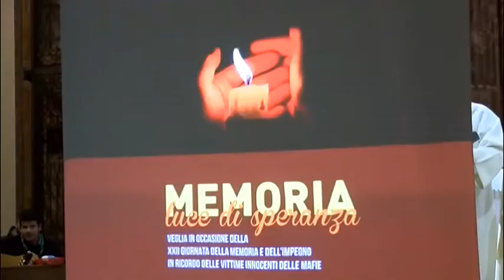Oggi si ricordano le vittime di camorra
In occasione della 22^ Giornata della Memoria 500 irpini hanno raggiunto Ponticelli. Intanto ieri sera in città si è tenuta la veglia per le vittime innocenti delle mafie presso il Duomo alla presenza del vescovo di Ariano